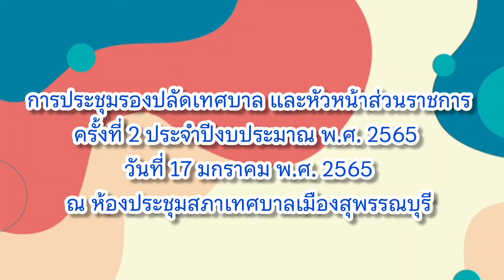การประชุมรองปลัดเทศบาล และหัวหน้าส่วนราชการของเทศบาลเมืองสุพรรณบุรี ครั้งที่ 2 (17ม.ค.65)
#การประชุมรองปลัดเทศบาล และหัวหน้าส่วนราชการของเทศบาลเมืองสุพรรณบุรี ครั้งที่ 2 ประจำปีงบประมาณ พ.ศ. 2565 ครั้งที่ 2 .
เมื่อวันที่ 17 มกราคม 2565 เวลา 13.30 น. นายมนัสพงศ์ พรหมพิสิฐพงศ์ ปลัดเทศบาลเมืองสุพรรณบุรี เป็นประธานการประชุมรองปลัดเทศบาล และหัวหน้าส่วนราชการของเทศบาลเมืองสุพรรณบุรี ครั้งที่ 2 ประจำปีงบประมาณ พ.ศ. 2565 ครั้งที่ 2 เพื่อพิจารณาเรื่องเร่งด่วนจำนวน 7 เรื่อง ณ ห้องประชุมสภาเทศบาลเมืองสุพรรณบุรี